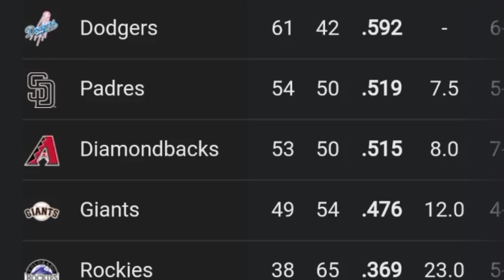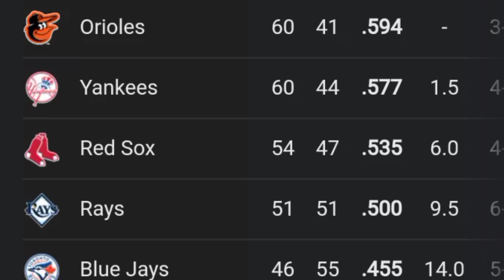MLB Standings TODAY 7/25/2024 I Major League Baseball Standings 2024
MLB Standings Today July 25, 2024  I MLB Baseball Standings
Baseball Standings 2024 today And mlb standings mlb games today or mlb scores today. Mlb standings 2024 today or Mlb standings 2024 playoffs & mlb table